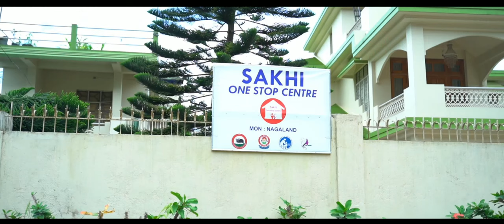Sakhi - One Stop Centre (OSC) Mon Nagaland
Sakhi – One Stop Centre was set up in Mon in March 2019. One Stop Centres are intended to support women affected by violence, in private and public spaces, within the family, community and at the workplace. Women facing physical, sexual, emotional, psychological and economic abuse, irrespective of age, class, caste, education status, marital status, race and culture will be facilitated with support and redressal. Aggrieved women facing any kind of violence due to attempted sexual harassment, sexual assault, domestic violence, trafficking, honour related crimes, acid attacks or witch-hunting who have reached out or been referred to the OSC will be provided with specialized services.

The objectives of the Scheme are to provide integrated support and assistance to women affected by violence, both in private and public spaces under one roof & to facilitate immediate, emergency and non-emergency access to a range of services including medical, legal, psychological and counselling support under one roof to fight against any forms of violence against women.

Women affected by violence along with their children (girls of all ages and boys up till 8 years of age) can avail temporary shelter at OSC for a maximum period of 5 days. The admissibility of any woman to the temporary shelter would be at the discretion of the Centre Administrator. The women accessing temporary shelter at OSC would be provided with basic facilities i.e. food, medicine, clothes, etc. A basic Kit having soap, shampoo, hair oil, sanitary pads, sewing kit, comb, tooth brush, tooth paste and diapers (in case of infants), etc., will be provided to every women availing shelter facility at OSC. At any given time, OSC will provide shelter facility to maximum number of 5 women.